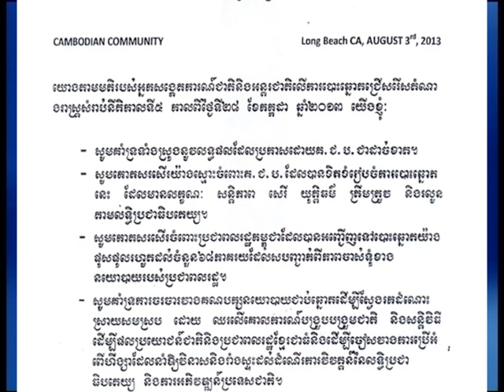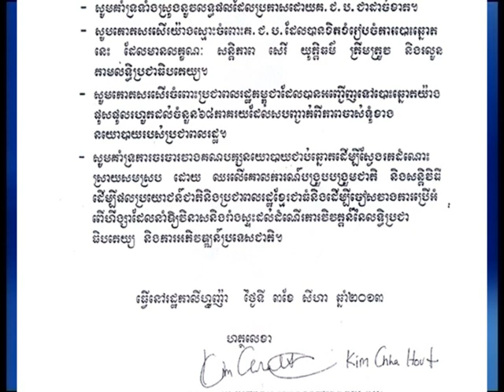BTV NEWS Cambodia Community 12-8-2013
ញាត្តិគាំទ្រ របស់​ប្រជារដ្ឋ​ខ្មែរ​អាមេរិក នៅ​រដ្ឋ​កាលីហ្វញ៉ា ​